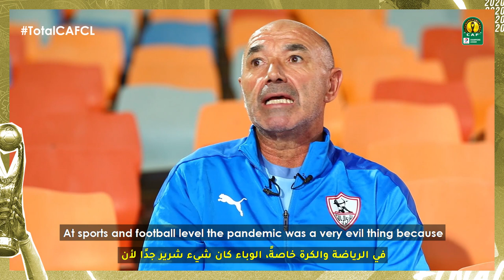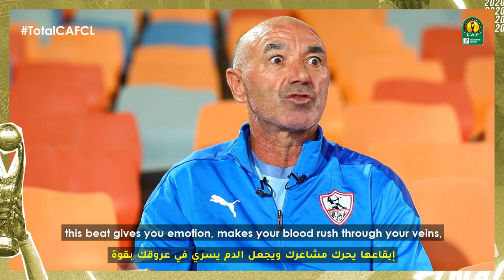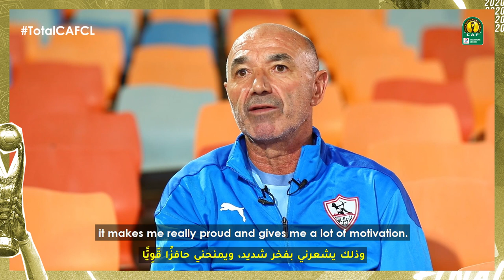Exclusive Interview with Zamalek SC's manager Jaime Pacheco | TotalCAFCL